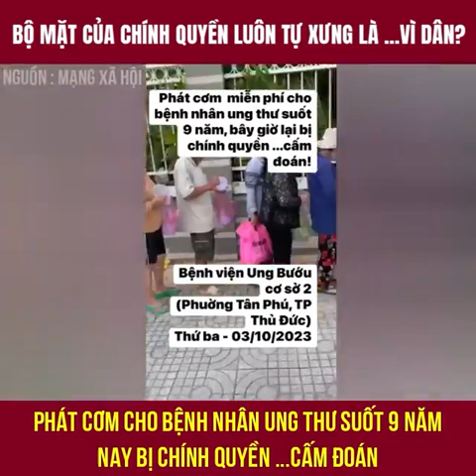viettan - Người dân tự giúp nhau, thay vì yểm trợ thì chính quyền lại làm khó dễ. Ác nhơn thất đức.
Thập diện mai phục!
- Chú Ba ơi, nãy công an ra báo là không được phát ở đây nữa!
- Kỳ cục vậy chèn, phát ở cổng số một bị đuổi phải chuyển qua cổng số hai, cũng bị đuổi, chừ đã tính dừng chương trình nhưng không nỡ nhìn thấy bệnh nhân ung thư phải đói khổ, đành chui tuốt luốt vô hẻm sâu bên cổng số 4...vậy mà cũng ra đuổi nữa, là sao???
Giận, giận run người!
Bốc máy gọi cho cảnh sát thiếu tá Thuần, người phụ trách an ninh trên địa bàn:
- Sao kỳ vậy em, sợ mất mỹ quan đô thị ngay mặt tiền của bệnh viện thì anh chui tuốt vô hẻm sâu rồi, sao lại cấm nữa?
- Đó là ý kiến của bệnh viện, hẻm sâu bên cổng số 4 xe cộ ra vô thường xuyên...
- Bậy nà, hẻm này có mấy chục ki-ốt bán cơm, xe hơi đậu kín hẻm, vừa taxi lẫn xe công nghệ...họ buôn bán rần rần, khách khứa đậu xe chiếm 1/2 đường luôn chớ có ít đâu?
- Như đã bàn với anh bữa trước rồi, anh nên qua phát bên cổng số 7...
- Trời, cổng số 7 chỉ có trên bản thiết kế của bệnh viện, chớ có xây hay mở cổng ra đâu mà phát?
- Thì anh cứ phát ở đó đi, bệnh nhân ung thư phải điều trị lâu năm, trước sau gì họ cũng biết rồi tìm tới chỗ anh phát cơm à!
Vậy là theo cách nghĩ :
"Nghèo khổ giữa đường không ai ngó, phú quý rừng sâu lắm kẻ tìm"
- Anh đã từng phát ở điểm đó rồi nhưng nó quá bất tiện vì xa bệnh viện, nhiều bệnh nhân ra lãnh cơm xong thì kiệt sức té ngã giữa đường, cơm canh đổ hết ra đất...
- Biết sao giờ anh, đó là lệnh của cấp lãnh đạo...
Bệnh viện Ung Bướu cơ sở 2
(Phường Tân Phú, TP Thủ Đức)
Thứ ba - 03/10/2023
P/s:
Đã cố gắng gạt bỏ cái tôi của riêng mình để tiếp tục hành trình, vì Cường BaCu không nỡ nhìn thấy bệnh nhân đói khổ.
Chừ thì 500 anh em hãy cho tôi một lời khuyên, tôi phải làm gì đây!
Có cách nào để giới chức có thẩm quyền ở TP Thủ Đức biết chuyện này không nhỉ?
Quả thật là...quá nản!
Nguồn: Nguyễn Thanh Cường